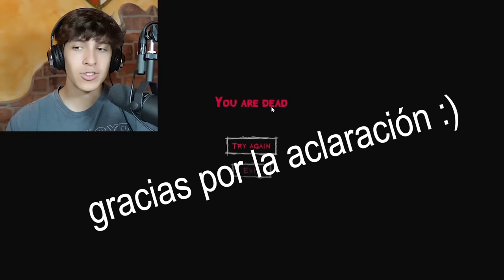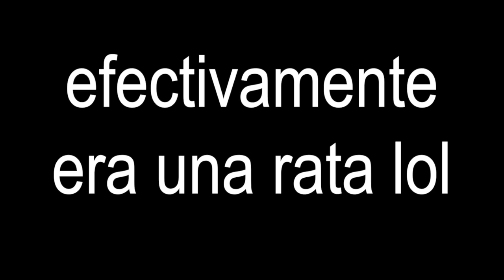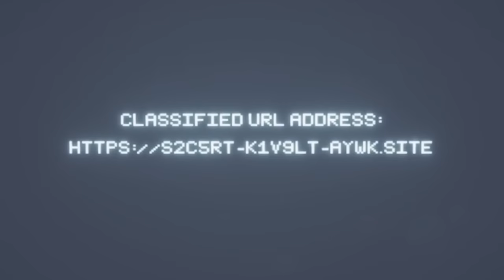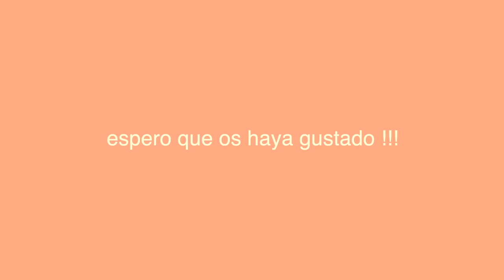MICHAEL JACKSON MALDITO | Escape the Ayuwoki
Hemos sido secuestrados por Michael Jackson, pero no su forma real... El Ayuwoki tiene un oído increíble y puede escucha cada paso que doy, conseguiré escapar de la casa?! (Capítulo 1)

os amoooo,
- iker unzu